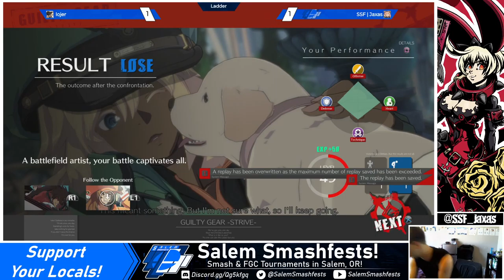[05/15/21] GG -Strive- Open Beta 2: VS Lojer (Ramlethal)